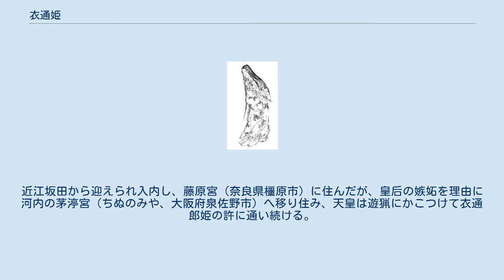衣通姫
衣通姫（菊池容斎『前賢故実』より） 茅渟宮跡（大阪府泉佐野市） 衣通姫（そとおりひめ、そとほりひめ、そとおしひめ）は、記紀にて伝承される女性。
『日本書紀』では衣通郎姫（そとおしのいらつめ）、『古事記』では衣通郎女・衣通王（そとおりのみこ）と表記され、叔母と姪の関係にある別の人物の名である。
大変に美しい女性であり、その美しさが衣を通して輝くことからこの名の由来となっている。
本朝三美人の一人とも称される。
和歌に優れていたとされ、和歌三神の一柱としても数えられる。
 記紀の間で衣通姫の設定が異なる。
 『古事記』には、允恭天皇皇女の軽大郎女（かるのおおいらつめ）の別名とし、同母兄である軽太子（かるのひつぎのみこ）と情を通じるタブーを犯す。
それが原因で允恭天皇崩御後、軽太子は群臣に背かれて失脚、伊予へ流刑となるが、衣通姫もそれを追って伊予に赴き、再会を果たした二人は心中する（衣通姫伝説）。
 『日本書紀』においては、允恭天皇の皇后忍坂大中姫の妹・弟姫（おとひめ）とされ、允恭天皇に寵愛された妃として描かれる。
近江坂田から迎えられ入内し、藤原宮（奈良県橿原市）に住んだが、皇后の嫉妬を理由に河内の茅渟宮（ちぬのみや、大阪府泉佐野市）へ移り住み、天皇は遊猟にかこつけて衣通郎姫の許に通い続ける。
皇后がこれを諌め諭すと、以後の行幸は稀になったという。
 紀伊の国で信仰されていた玉津島姫と同一視され、和歌三神の一柱であるとされる。
現在では和歌山県和歌山市にある玉津島神社に稚日女尊、神功皇后と共に合祀されている。